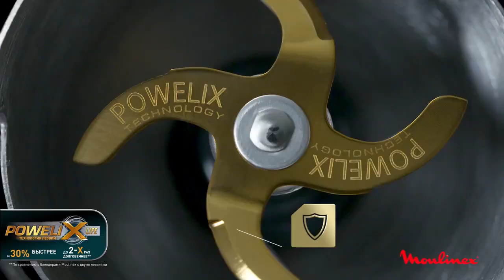Погружной блендер Moulinex InfinyForce Pro DD95 с технологией лезвий Powelix Life